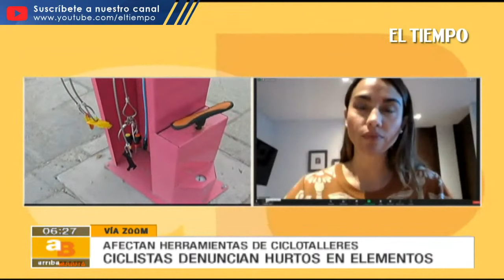Vándalos y ladrones hicieron de las suyas en tres de los 44 ciclotalleres instalados en la ciudad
No hay derecho. Vándalos y ladrones hicieron de las suyas en tres de los 44 ciclotalleres instalados en la ciudad. Los dispositivos no llevan ni dos semanas instalados, y ya varias de las herramientas dispuestas para el servicio de los ciclistas o las dañaron o se las robaron, ¿qué costo tiene reponerlas y quién asume este valor?